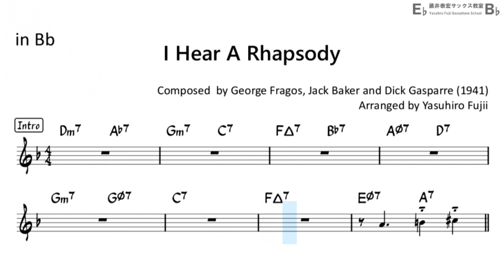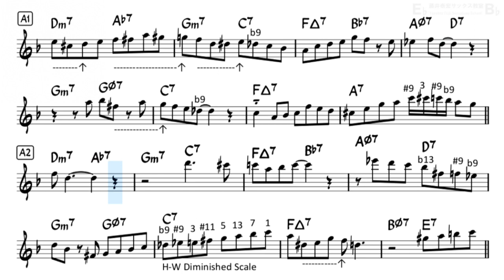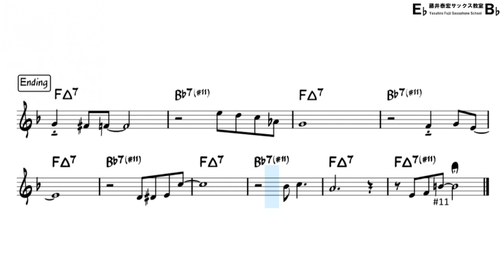I Hear a Rhapsody - Backing Track with Sheet Music for Tenor Sax